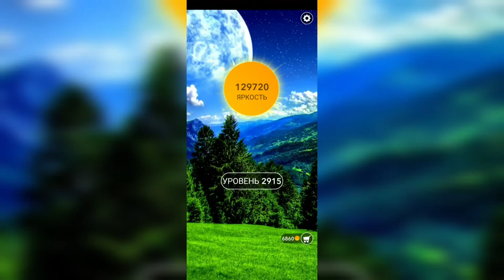Word / Слово Крест: Поиск русского кроссворда / Уровень 2915